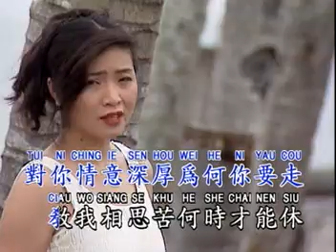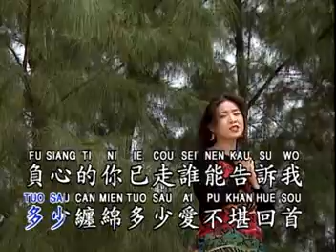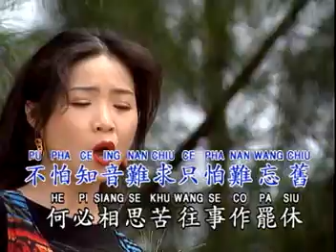谢采妘Michelle Hsieh - 古典情现代心VOL.4【往事】